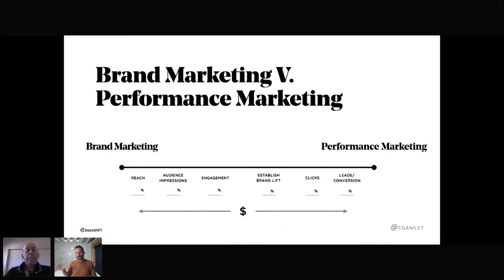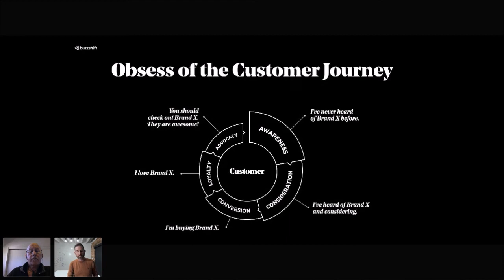Digital Marketing Trends 2020 | Customer Journey Obsessed | Best Practices & Lesson Learned ep 2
Digital Marketing Executive, Cameron Gawley shares insights into the Digital Marketing Trends 2020, his personal journey as a Entrepreneur and obsession with The Customer Journey

Cameron is considered one of the top 5 most influential Ad Marketing Executive on Twitter by Business Insider.  He is Co-founder / CEO of Buzzshift at Digital Marketing Agency with a difference based in Dallas, Texas.

Highlights from The Digital Entrepreneur Leadership Forum Webinar Series: Digital Direct: Trends, Best Practices & Lessons Learned

The Digital Entrepreneur Leadership Forum (DELF) OZ Virtual Webinar Series – Sept 16th 2020

Topic: Digital Direct: Trends, Best Practices & Lessons Learned

Cameron Gawley is CEO and Co-founder of BuzzShift, a digital strategy firm for mid-sized and large brands. He’s most comfortable when challenging the status quo. A serial entrepreneur and growth hacker, he started his first company—a managed IT service called Computeks—at age 18. He went on to start Boomerang Data, an SAAS and online data backup company, before co-founding BuzzShift, a digital strategy agency in 2010

In this session you will learn:
- What are the current best practices in digital direct to customer marketing and communication?
- What digital trends are enabling companies to better connect with their clients and customers?
- What strategies are being used by companies to best market and sell products and services online?

To learn more about Cameron Gawley and a playlist of past webinars / podcasts can be viewed at the DELF Australia Youtube channel

About BuzzShift
BuzzShift is a digital growth agency for early stage startups and industry leading brands. We are one part business consultancy, one part digital ad agency. We use data, strategy, and creativity to grow innovation direct-to-consumer (D2C) brands

What is DELF OZ virtual 2020?
The Digital Entrepreneur’s Leadership Forum (DELF) is a thought leader's event which has been running since early 2000 in Hong Kong at the Cyberport digital technology science park. In 2020, New Ventures Australia is excited to announce our partnership with international thought leadership event Producer Hal Josephson of MediaSense in order to host a DELF conference in Australia and to attract global industry experts in the digital technology and investment sectors to Brisbane, Queensland.
However, as a result of the Covid-19 crisis, we are pivoting proactively to respond to the unprecedented & completely different global business landscape. Given that live face-to-face events are not possible at this time, we have created the DELF OZ virtual webinar series to deliver inspirational online events to Queensland’s and Australia's network of business leaders, innovation change agents and entrepreneurs.

To launch the webinar series we have invited international future-of-work specialist Gary Bolles. Gary’s latest newsletter launched to help global companies, SME’s, as well as start-ups, management and employee’s world-wide, better understand the local, regional and global economic impact of the current C-19 crisis.